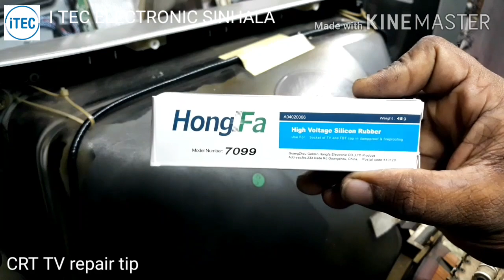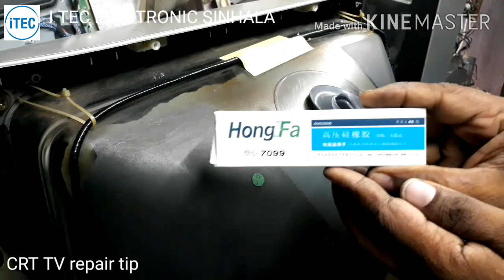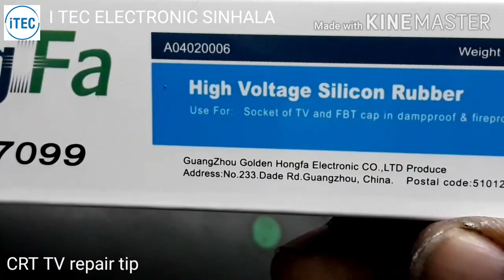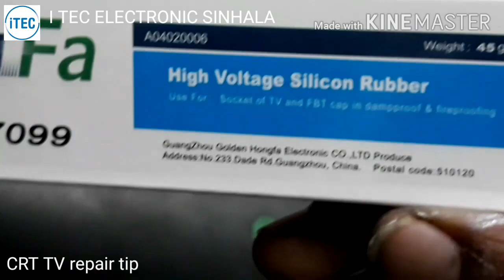CRT TV repair tip අදිවෝල්ටීයතා කැප් එකට ගම් එකක්